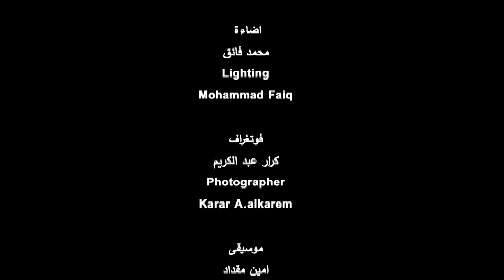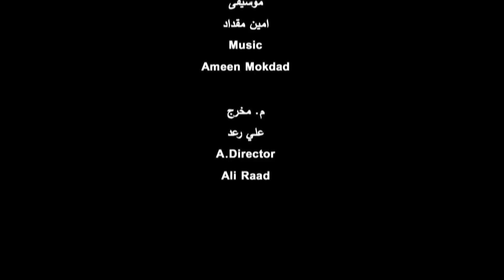Women's Rights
Societies that reject its citizens' dreams will not develop; rejection kills dreams and dreamers more than bullets.